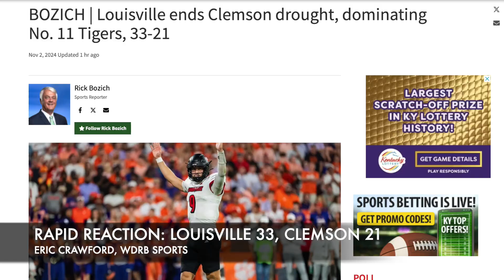Rapid Reaction: Talking Louisville's upset of Clemson